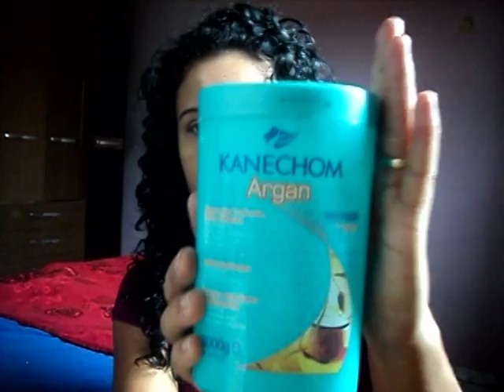Minha Transição: Gel Redutor de volume Capicilin x G Gelatina Capicilin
Olá gatas cacheadas.. nesse vídeo eu falo sobre o Gel Redutor de volume da Capicilin, e o G Gelatina, o que eu acho de cada um deles.. espero que gostem do vídeo.. desculpe a qualidade do som, imagem.. rsrsrs ainda sou amadora .. :D